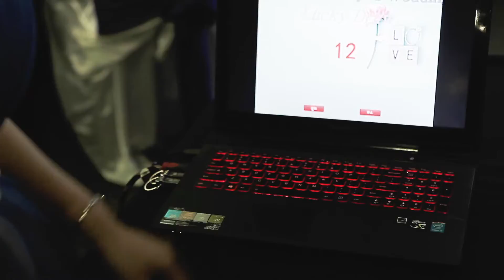ID-76009-Krystle-Wedding-悉尼婚礼策划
悉尼婚礼
悉尼婚礼跟拍
悉尼摄像师
悉尼婚礼布置
澳洲婚礼跟拍
澳洲悉尼婚礼
Sydney Wedding Videography
Wedding Package Sydney
Wedding video Sydney
Sydney Wedding Decoration
Sydney Wedding Plan
Wedding video Australia